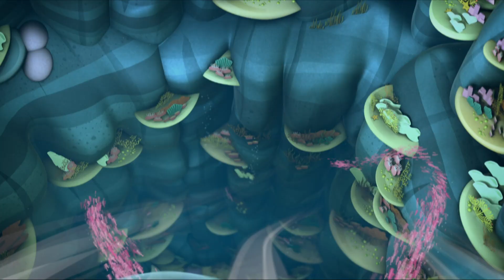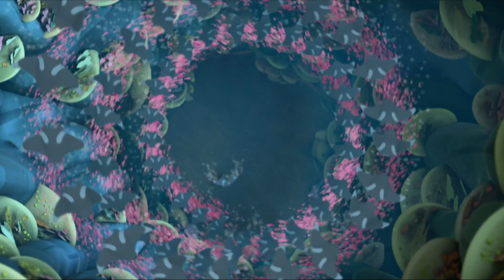Octonauts - Le marlin bleu et les raies manta | Dessins animés pour enfants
À la recherche d'une épée mythique, Kwazii explore l'épave d'un bateau pirate gardée par trois marlins bleus.